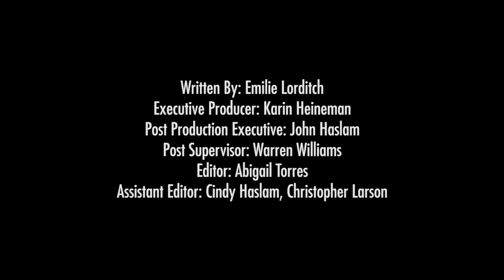How Natural Disasters Impact Meteorologists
(Inside Science) -- It’s understandable that first responders like police, EMTs and firefighters might suffer some trauma after working through a natural disaster, or saving victims from wildfires or an earthquake. But what about meteorologists? They’re often left helpless watching severe weather, like a tornado, unfold and causing havoc in their own town.

“I originally started looking into this topic after going through a significant event myself. I worked the April 27, 2011, super outbreak of tornadoes in North Alabama. And I realized after working that event that I wasn’t necessarily equipped to handle the stress and emotional toll that working a major event can take on, that we can experience when we work significant events,” said Christina Crowe, currently serving as Special Advisor to the National Weather Service Director.

“I thought maybe I was the only one who had ever experienced something like that. Maybe that I wasn’t mature enough maybe to deal with these events. It was early on in my career, and maybe I just wasn’t seasoned enough to deal with it. But the more I opened up and talked to other meteorologists, the more I realized a lot of people are dealing with this issue.

“We’re living in that head space for days before the event. Then we work the hours and days of operational response to the event -- issuing warnings, communicating with our partners, hearing the impacts of, as a tornado has hit, where is the damage, how extensive is it. And there’s a lot of adrenaline that’s going on with that, as you’re just keeping focus on the mission and serving people.

“Then you get to the post-event phase, where you’re going out and surveying the damage. And we’re trained as scientists on how to assess the strength of wind damage from a tornado, how to evaluate how much damage occurred at this house and therefore what were the wind speeds. Which is all important for doing research afterwards and helping prepare for the next event.

“But we don’t train people on how to deal with the walking up to a house that you have to survey and there’s a family picking through the rubble. How do you relate to them while also trying to get the science done? And there -- I’ve always been surprised on surveys of how much people just want to share their story. And so many of them are so excited to meet the meteorologist who maybe worked the event to help warn them, they got to their shelter.

“You hear the stories of the fear and the hope and the survival over and over and over again as you do the survey. So, you’re not only dealing with your own emotions, but the people that you see, that you’re dealing with -- their emotions coming at you.

“Because we live in the communities we serve, and some forecasters can be at the office while their family is at home taking shelter from a tornado. For me I think a lot of what I would want to do going into the next event is making sure that I’m taking care of myself.

“So, I think it’s even just simple things like making sure I’m eating well and sleeping well and getting exercise and taking breaks. Stepping away from the weather, stepping away from the meteorology and kind of letting my mind have a break from it.

“Because we can so easily get wrapped up in serving the communities, serving our partners, that we forget that we’re humans first and recognizing that need to take care of ourselves so that we can continue to serve in the next event,” concluded Crowe.